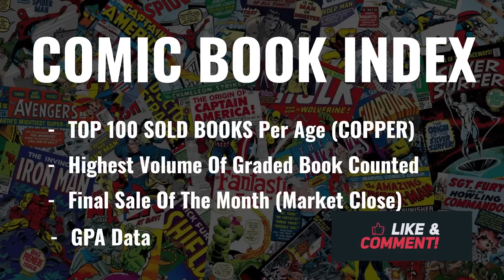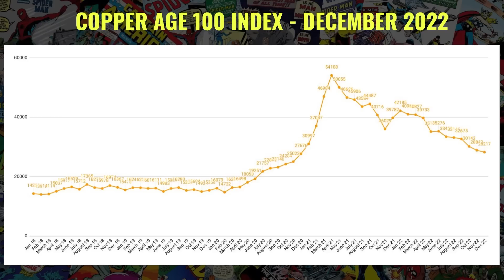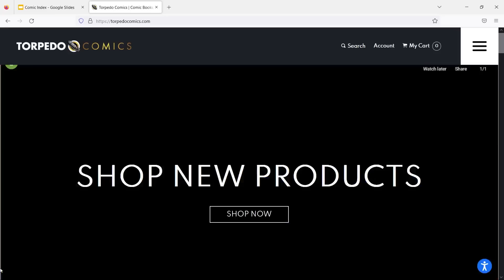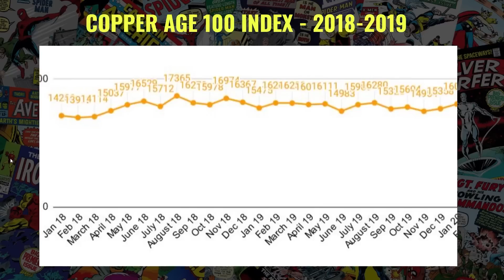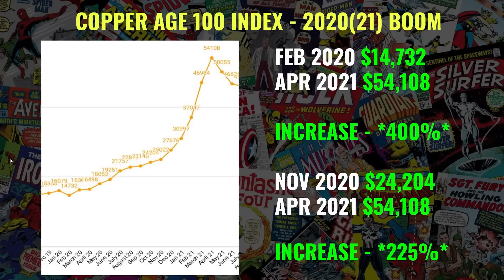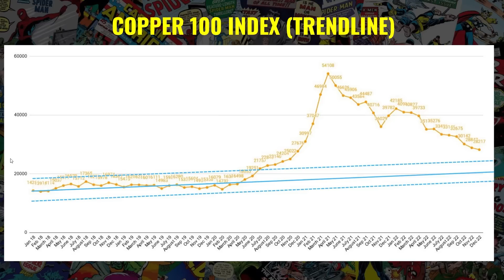COPPER AGE INDEX - Is The Copper Age Of Comic Books about to CRASH?!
In this video I finally put together the COPPER AGE COMIC BOOK INDEX! Finally I can answer the big question of what do these Venom and Deadpool books look like compared to that of the silver and bronze age of comics? Well while there are similarities I also find a lot of differences, and ultimately I'm starting to wonder...are the books about to crash?!?

I've always felt Copper was more volatile due the to nature of the census and it seems like that is the case here in the data. If things get bad in 2023 due to the economic recession I wonder if Copper is going to be hit the hardest

Let me know what you guys think, what do you think of the graphs we see?

TIMESTAMPS
00:00 - Intro
01:24 - What Is The Index?
02:00 - COPPER AGE INDEX
02:57 - Was Copper Already Inflated?
07:00 - The Comic Boom
09:23 - Is A Crash Still To Come?
11:00 - Key Points
13:23 - The Big Question
15:11 - Outro